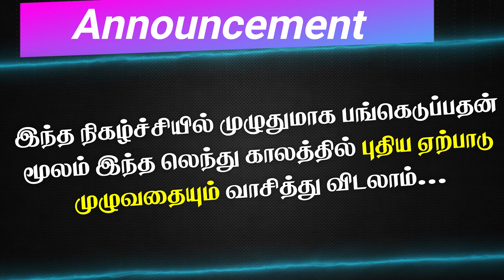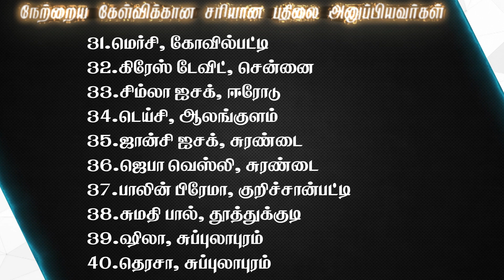Joshua Tv BIBLE QUIZ Epi - 487 | Bible படிங்க பதிலை சொல்லுங்க பரிசை வெல்லுங்க